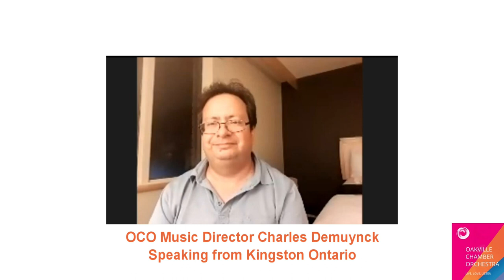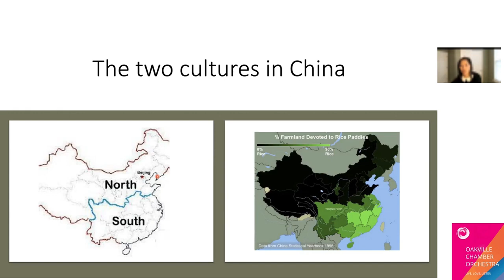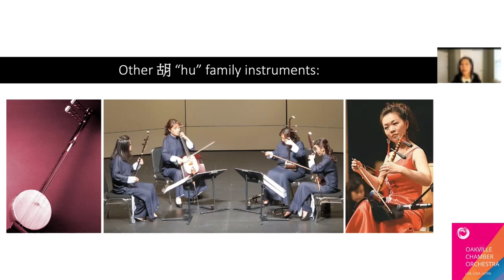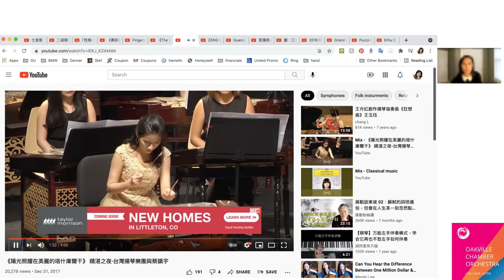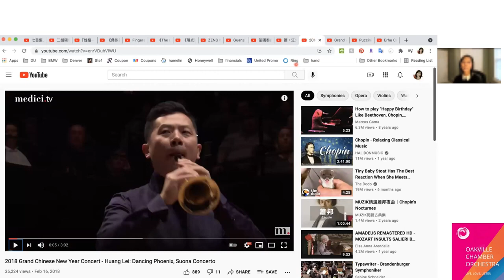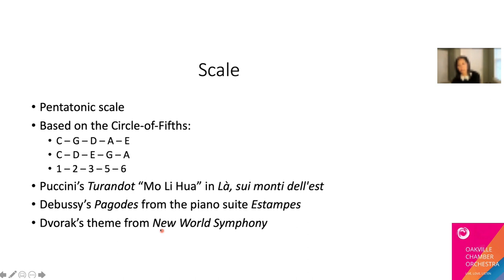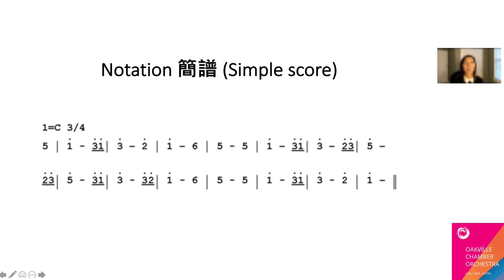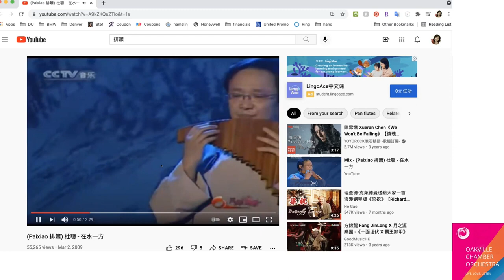East meets West an intro to traditional Chinese music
East meets West: an intro to traditional Chinese music. Learn the history, instruments, influences, and how the music of the east and the west come together.
To quote from her extensive bio:-
"Taiwanese-American pianist Dr Stephanie Shih-yu Cheng has performed at major music centers across the world to critical acclaim, including Weill Recital Hall at Carnegie Hall in New York, Dame Myra Hess Concert Series in Chicago, Opera City Hall of Tokyo, National Gallery of Art in Washington D.C., and National Concert Hall of Taipei."